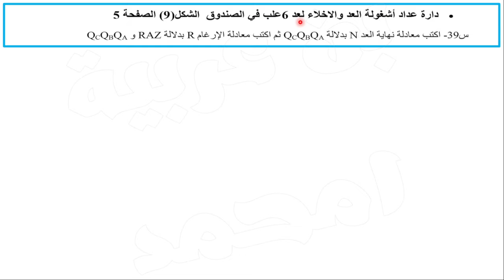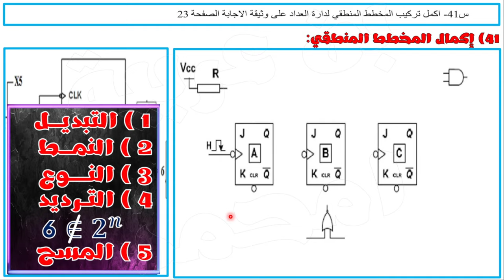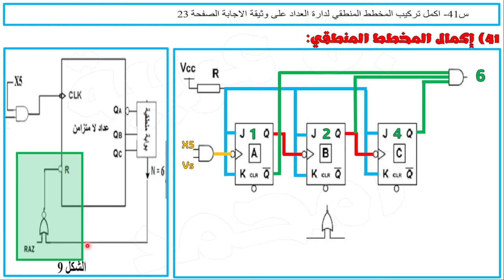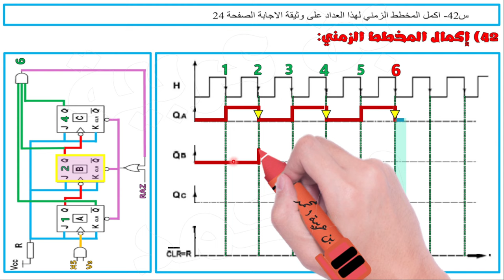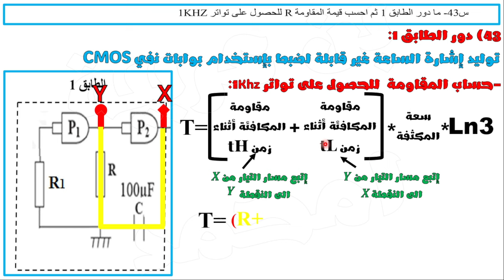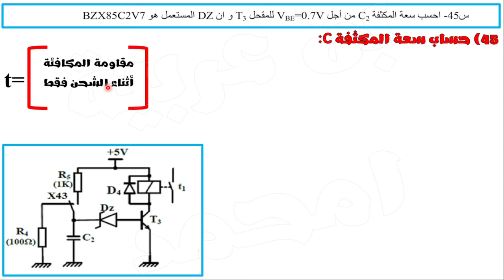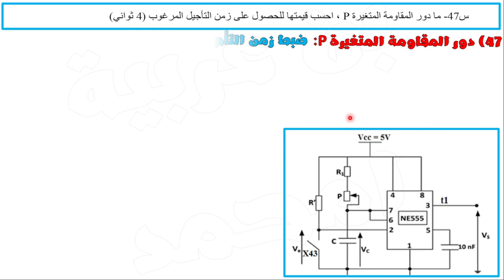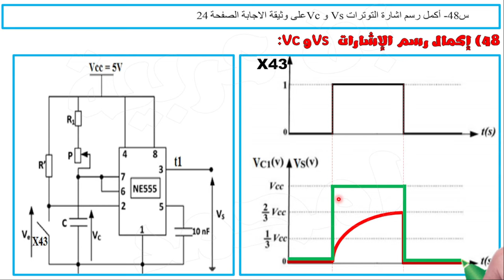المراجعة الشاملة لهندسة كهربائية : عداد تصاعدي JK - اشارة الساعة ب CMOS -مؤجلة ب RC -مؤجلة بNE555